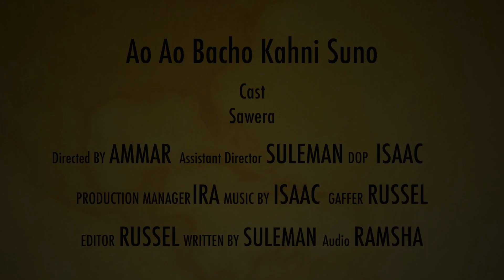Task 6 Music Video: Rangbaaz - Ao Ao Bacho Kahani Suno